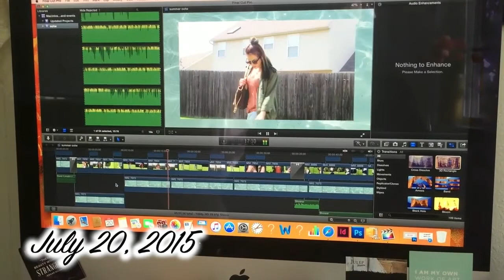Mandie Mondays:: Theres Bubbles in my Toilet !!!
Basically a bunch of snippets of my life